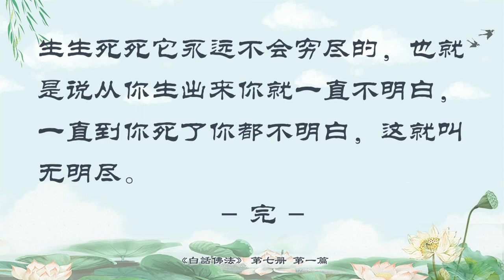1 無明煩惱是道場